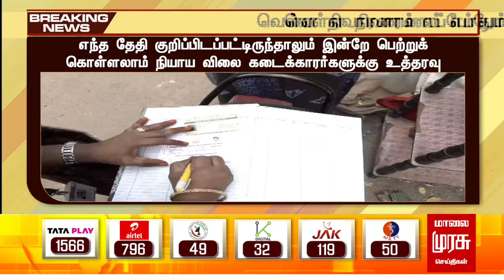BREAKING | வெள்ள நிவாரணம் எப்போதும் பெறலாம்